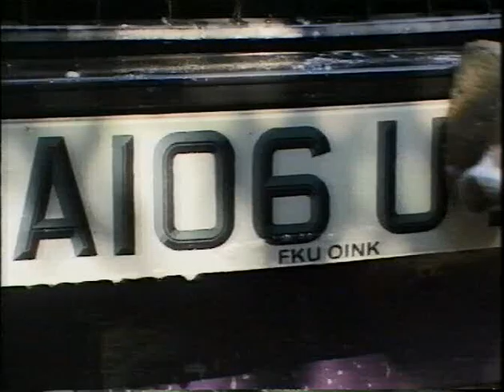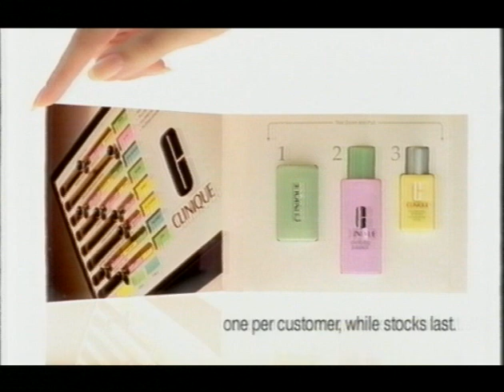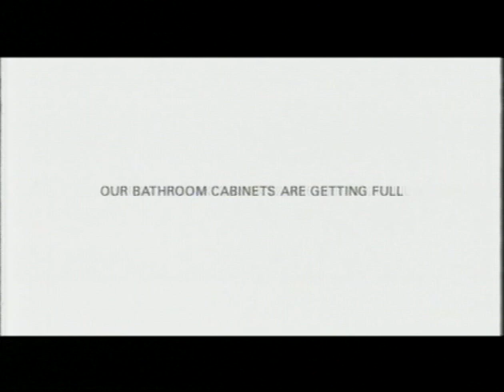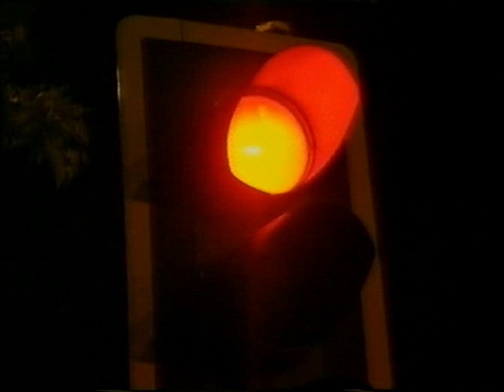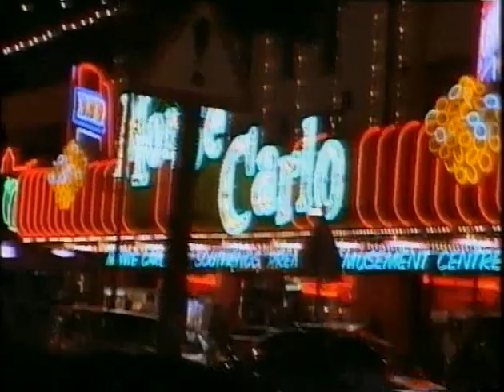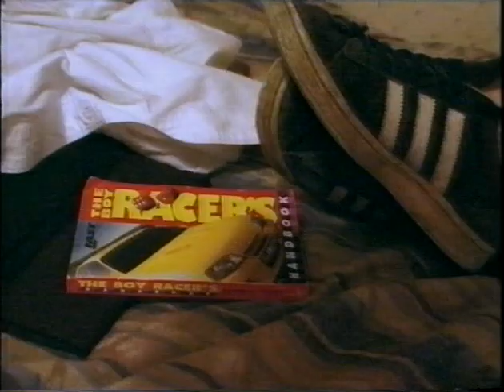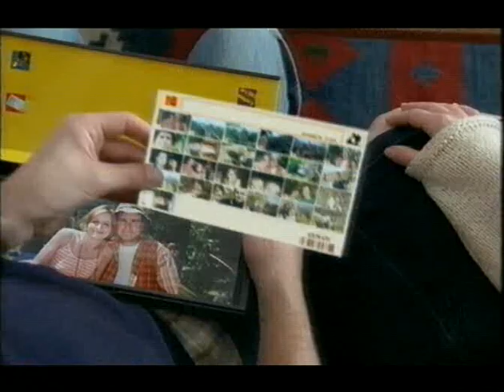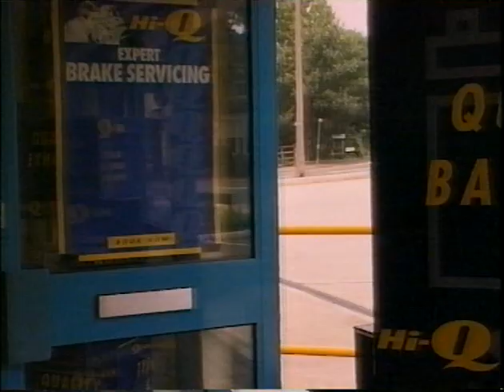cruising to the max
this program is about were boys and girsl racers meet up and show off there cars also with max power ,